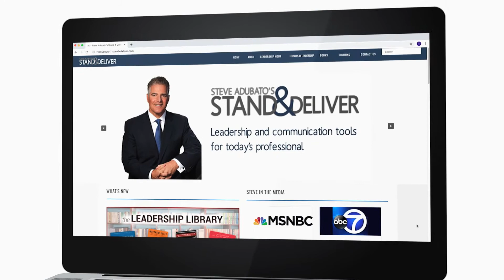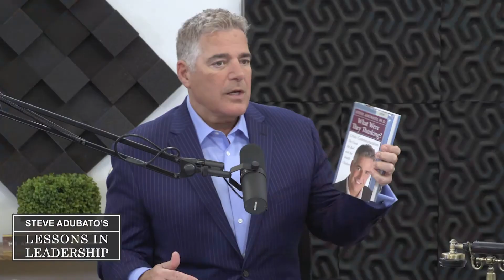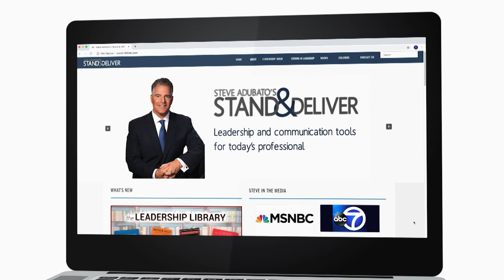Lessons In Leadership: Dr. Joel Bloom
Joel Bloom, EdD, President, NJIT, shares the lessons he has learned leading during COVID-19, including the importance of sharing accurate, concise and timely information with your key stakeholders.